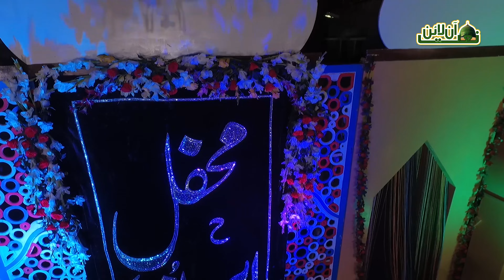Yousaf Memon New Naat 2023 - Ya Nabi - Heart Touching Naat - Naatonlinetv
ya nabi nuskha e taskheer ko main jaan gaya